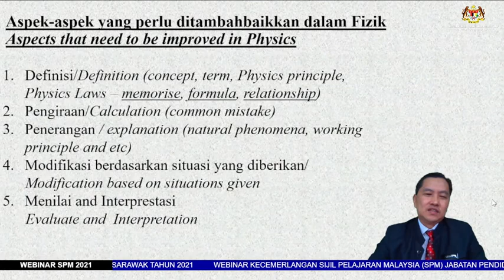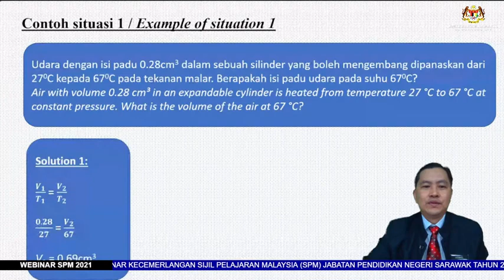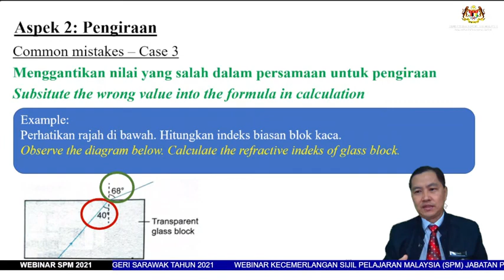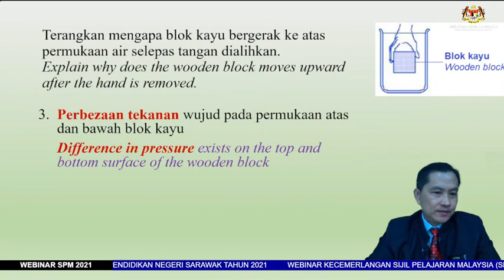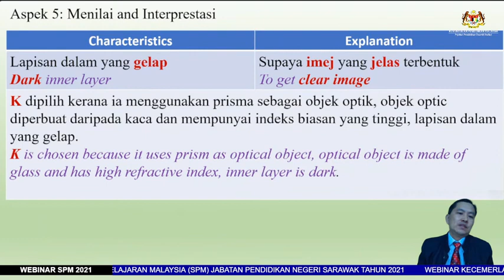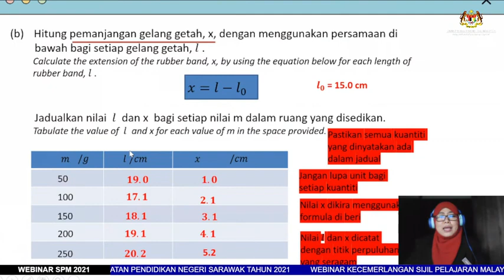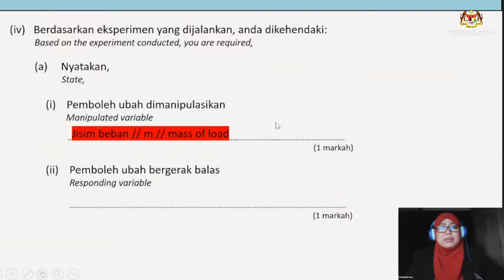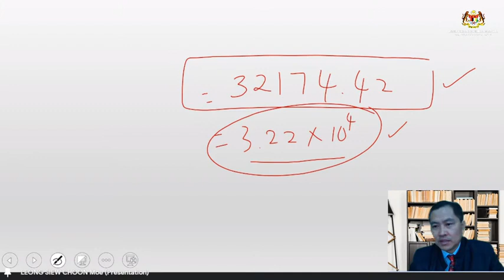WEBINAR KECEMERLANGAN SPM 2021 FIZIK JPN SARAWAK